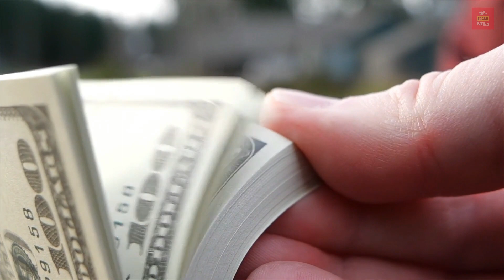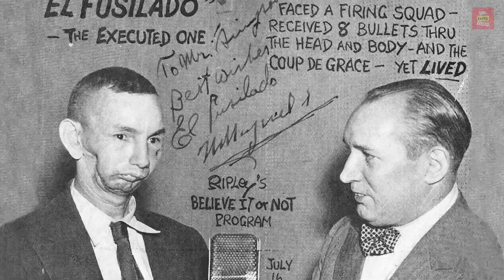Weird Things that Happened to People Who Barely Escaped Death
We can't imagine what it's like being one of these Lucky People. Weird Things that Happened to People Who Barely Escaped Death. We will show you how lucky they really were!

Join us on an exciting trip as we explore the incredible tales of the fortunate individuals who nearly escaped death. You won't believe the luck, and sometimes fast thinking, that rescued these people — from amazing near-death encounters to unusual and bizarre circumstances.

Watch in awe as we showcase some of the world's luckiest individuals who avoided catastrophe and survived to tell the tale. Don't miss out on these incredible tales of luck and survival!

Services We Recommend or Use
💰 Earn $30-$100 an hour doing social media marketing, NO experience needed

( There are NO added costs when you do  )

Appreciate it so we can keep creating new videos!